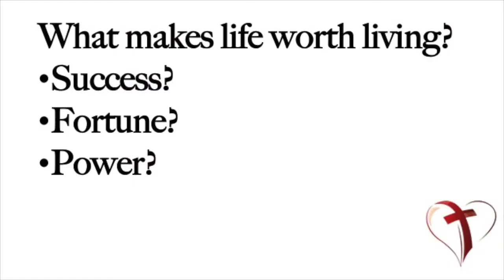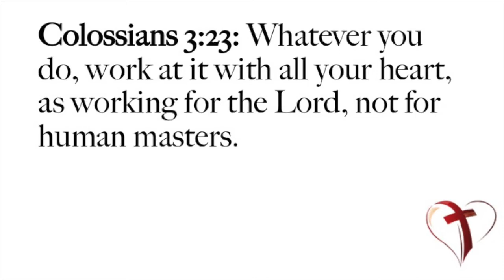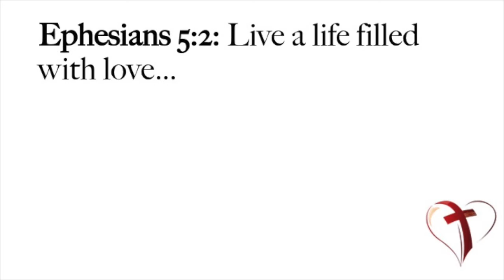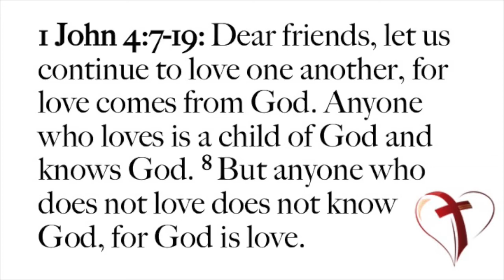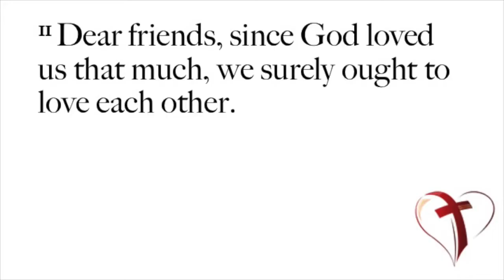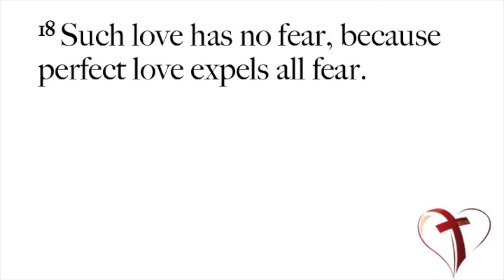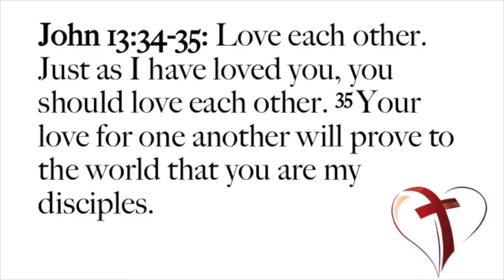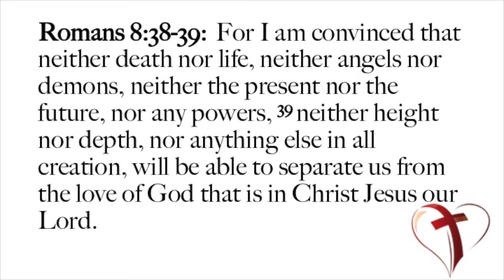Searching for the Source of love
Discovering the Source of love, can help you overcome some of the biggest issues you may face in life.